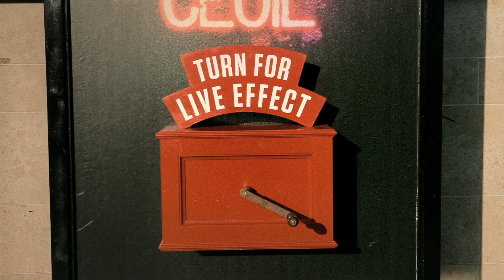Security Guard Spoils The Craic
See what happens when a security guard stops an impromptu gig in Dublin.